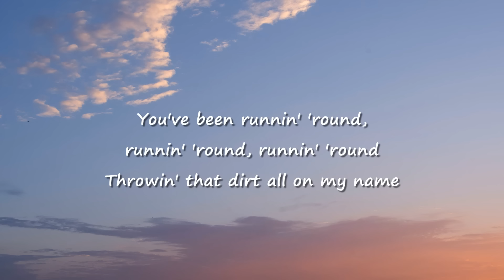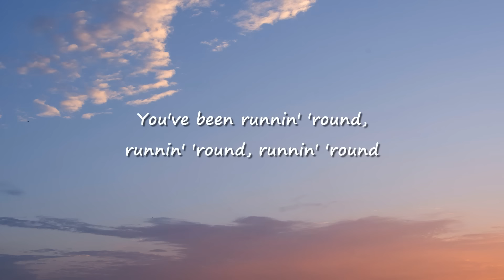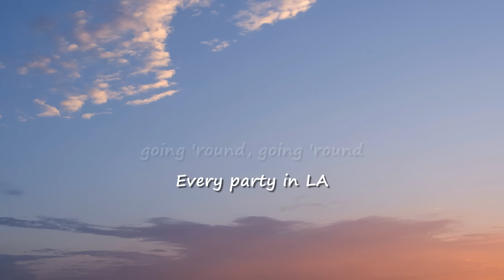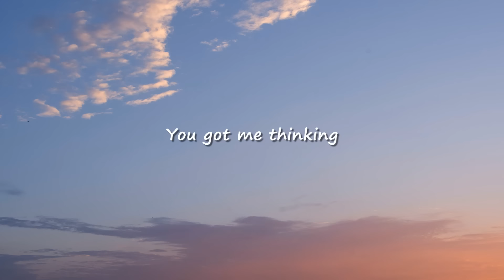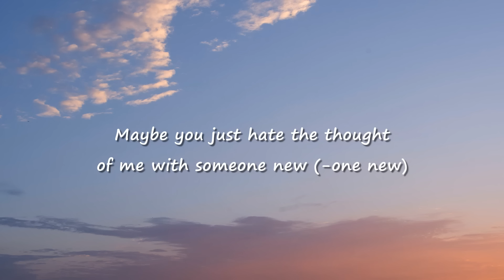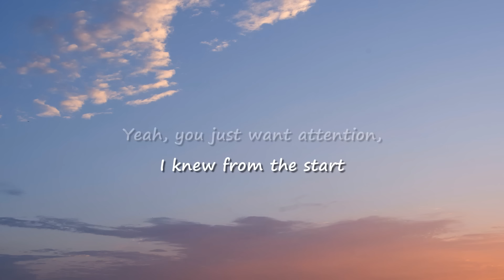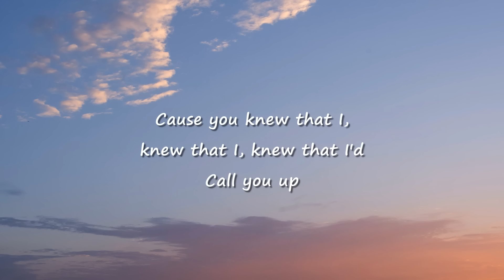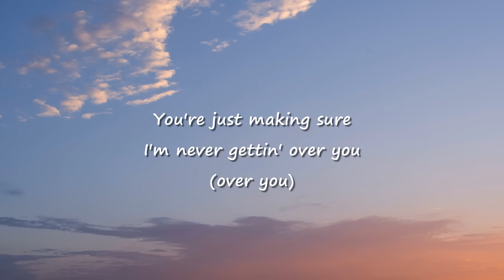Charlie Puth - Attention (Lyrics)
/ charlieputh

 / charlieputh

 / charlieputh

[Intro]
Woah-oah, hm-hmm